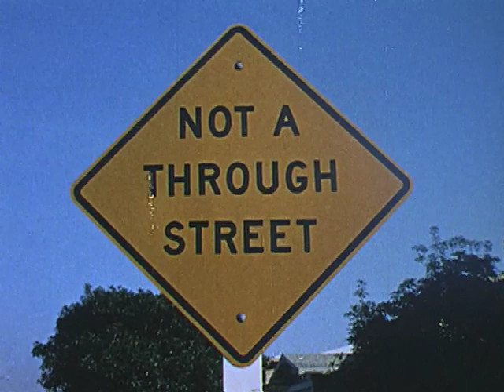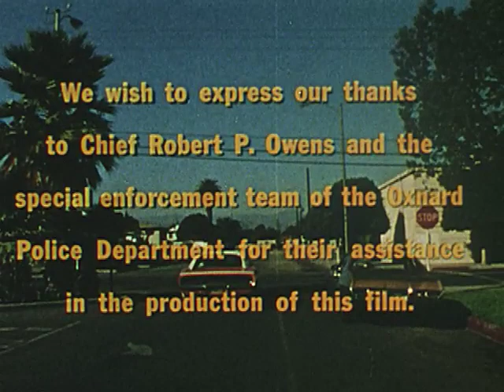Felony Vehicle Stop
1973
Presents the police method for pulling over an automobile. Depicts how to search, handcuff and transport suspects.